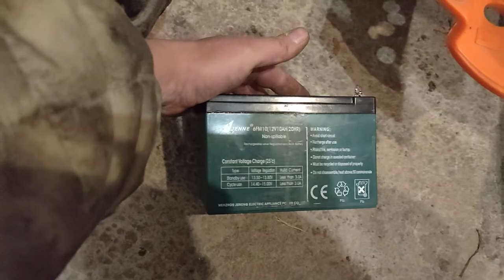Замена аккумулятора на литийжелезофосфат вместо свинца в детской электромашинке LiFePo4